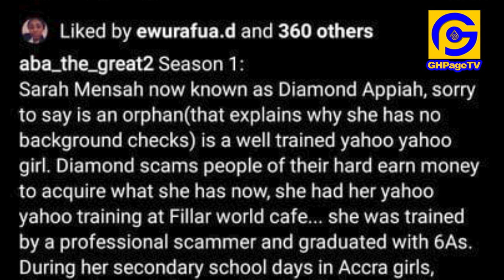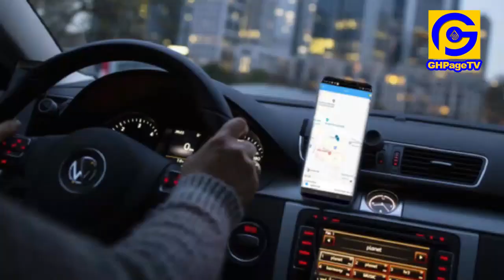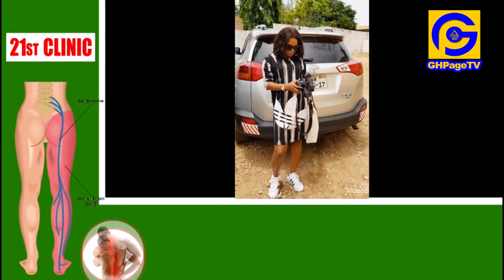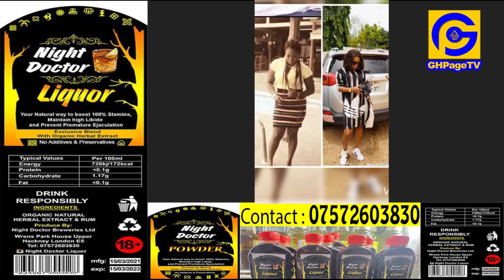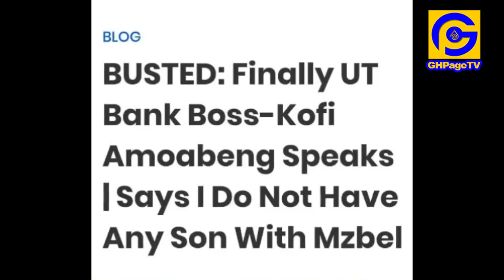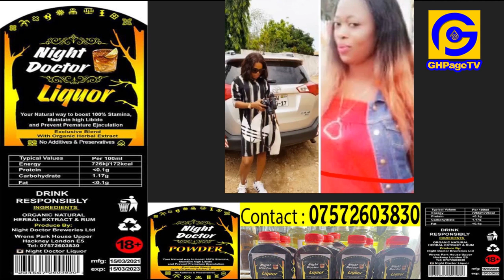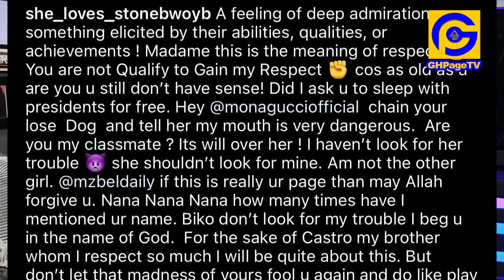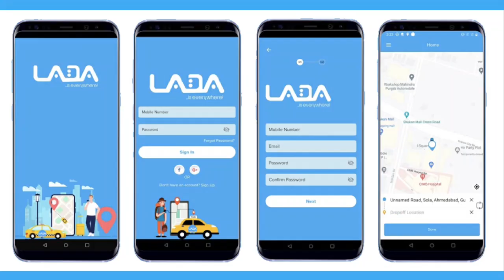U slɛpt with presidents for free-Ayisha Modi to Mzbel;Diamond Appiah join,drag Despite,Mona,Amoabeng